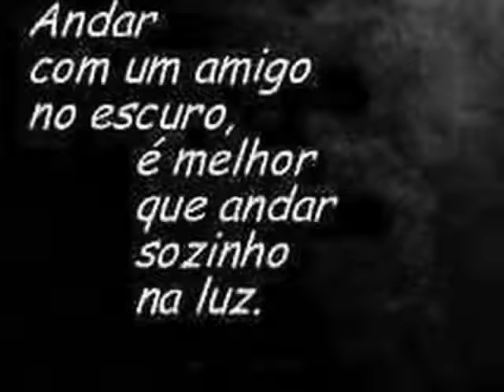AMIGOS SEMPRE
melhores amigosss